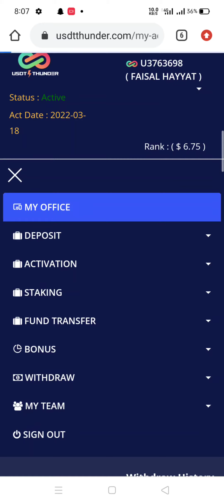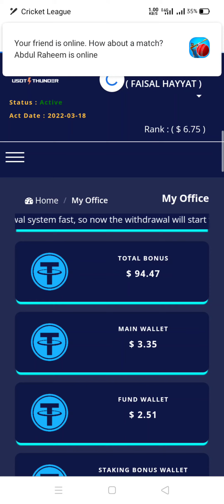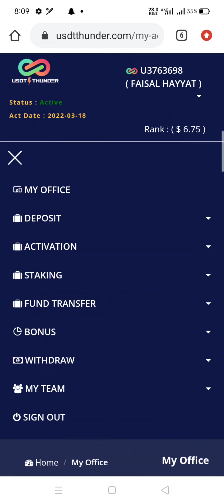USDT THUNDER WITHDRAWAL PENDING ISSUE ? Pending & success